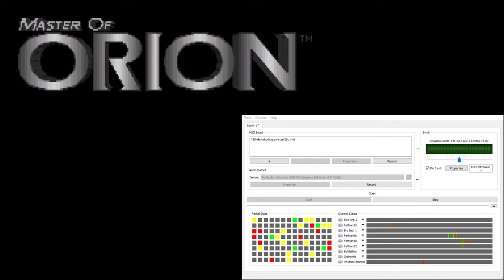Master of Orion CM-32L OST - Darloks Happy